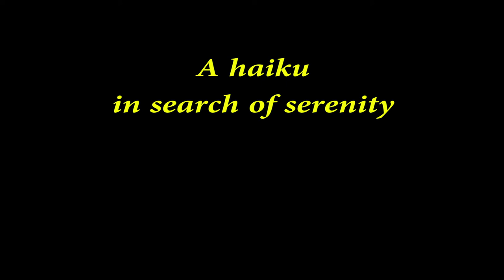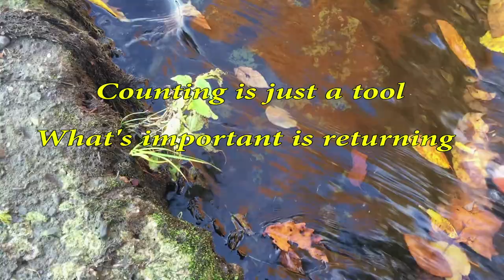Remember to Come Back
A 3-minute haiku about searching for serenity during anxious, pandemic times.